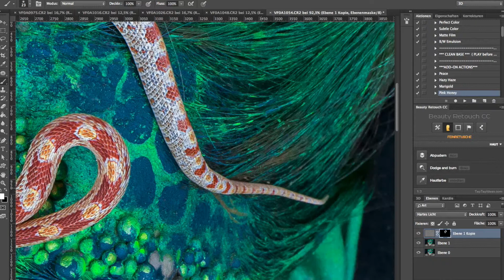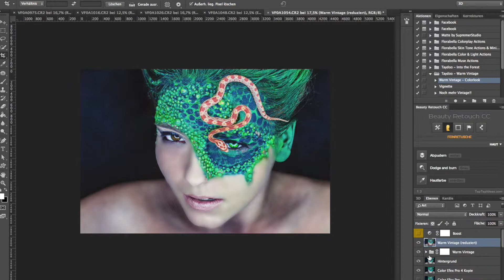Speedretusche 10 - Foto Daylight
Bildbearbeitung - Bildretusche by Foto Daylight